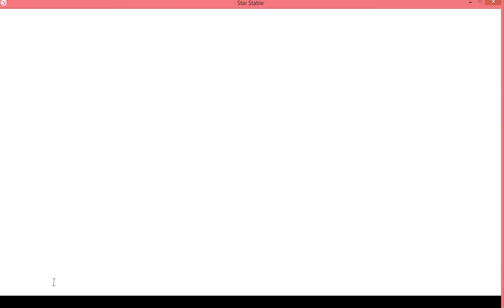New Hill Crest Champ!